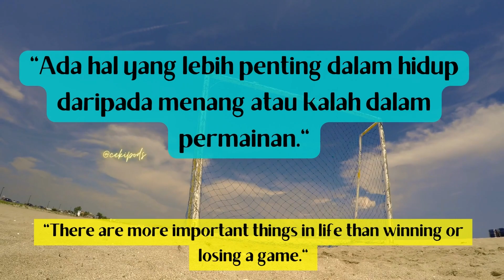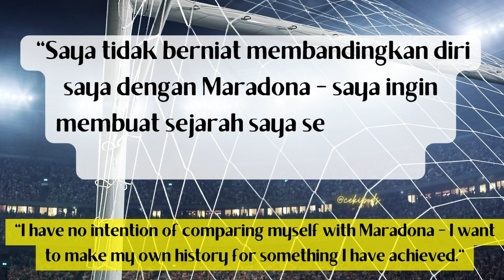8 Wise Inspirations LIONEL MESSI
8 Inspirasi bijak Lionel Messi sang kegenda hidup Barcelona. Semoga bisa menginspirasi bagi para penggemarnya.